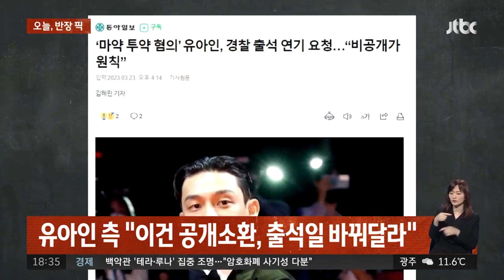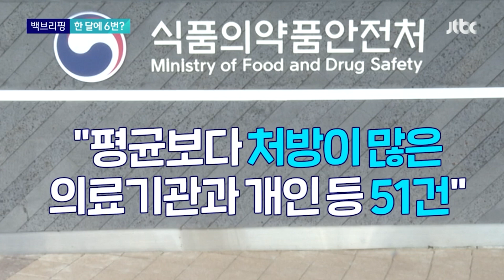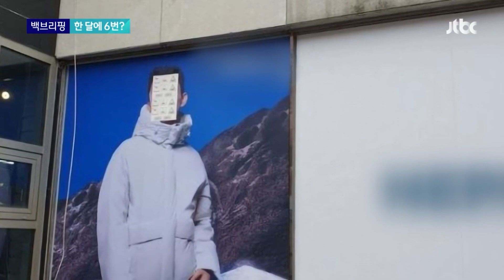[리포트+] 출석일 조정 요청하더니 '기습 비공개 출석'…경찰은 '구속영장 검토' / JTBC News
배우 유아인이 마약 투약 혐의 소환 조사를 받고 있는 가운데, 경찰은 조사 이후 유아인의 신병 처리 여부를 결정하겠다는 계획이다.

27일 서울경찰청에서 열린 정례 기자간담회에서 경찰 측은 "조사 이후 구속영장 부분 포함해서 개별 혐의 성립 여부까지 종합적으로 검토할 예정"이라고 전했다.

이어 유아인에게 프로포폴을 투약한 의사에 대해 "개별적으로 치료 목적 외에 처방을 했는지 여부를 검토중"이라며 "의료법상 기재 사항 누락 부분이 있는지 함께 살펴보고 있다"고 설명했다. 유아인의 마약 투약 공범 여부에 대해서는 "아직 수사 계획이 없다"고 귀띔했다.

유아인은 이날 오전 9시 20분께 마포구에 위치한 서울경찰청 마약범죄수사대에 피의자 신분으로 출석해 소환 조사를 받고 있다. 24일 첫 소환 조사가 예정됐지만 유아인 측 법률 대리인은 "조사 일정이 알려지면서 사실상 공개 조사가 됐다"며 일정을 연기했다.

당초 프로포폴 상습 투약 혐의를 받고 있던 유아인은 모발 정밀 검사에서 프로포폴을 비롯해 대마, 코카인, 케타민까지 4종의 마약 성분이 검출됐다.

0:00 마약류 투약 혐의' 유아인 경찰 출석…질문엔 묵묵부답 (3.27 이시각 뉴스룸)
0:27 경찰 출석 연기…유아인 측 "이건 공개소환, 날짜 바꿔달라" (3.24 사건반장)
2:21 [백브리핑] '한달에 6번 꼴' 프로포폴 투약한 유아인 (2.26 뉴스룸)